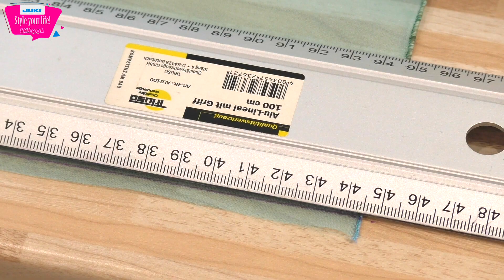Overlock: Rollsaum nähen mit Bauschgarn (MO-2000)